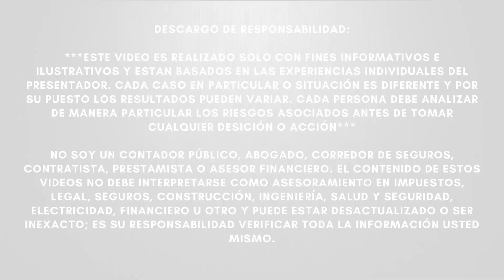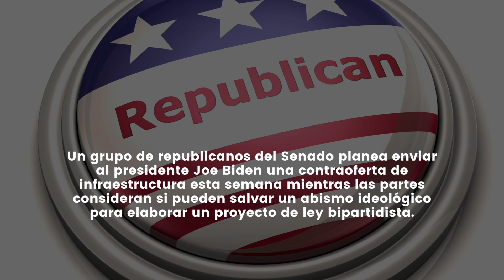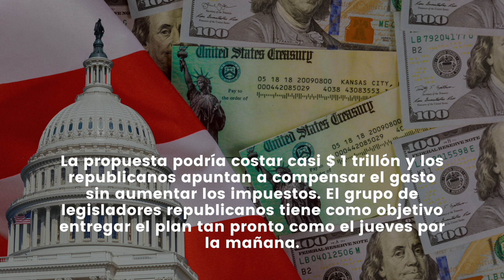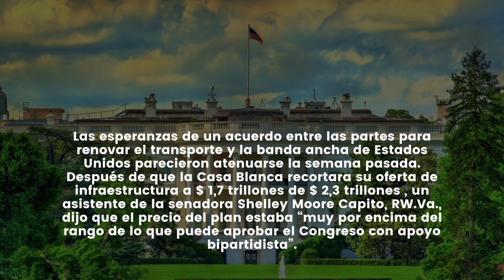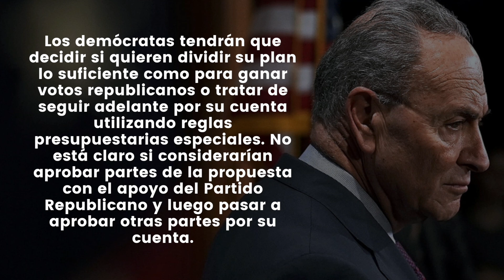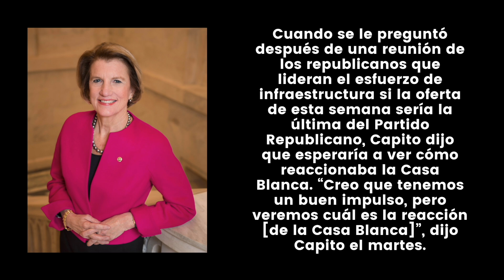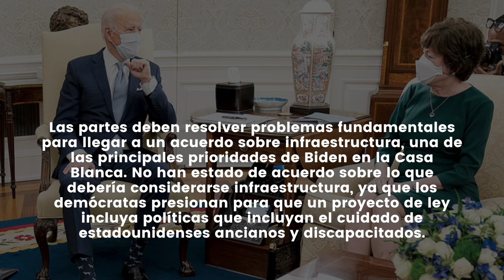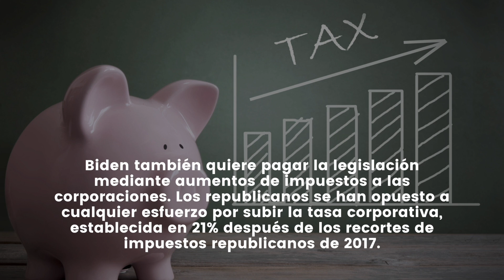ULTIMA HORA Nuevo Paquete de Económico 1 TRILLÓN DE DOLARES - ACUERDO? BUENAS NOTICIAS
NOTICIAS ULTIMO MINUTO Nuevo Paquete de Económico 1 TRILLÓN DE DOLARES - ACUERDO? BUENAS NOTICIAS - MUY BUENA INFORMACION - NOTICIAS DEL DIA!

Un grupo de republicanos del Senado planea enviar al presidente Joe Biden una contraoferta de infraestructura esta semana mientras las partes consideran si pueden salvar un abismo ideológico para elaborar un proyecto de ley bipartidista.

La propuesta podría costar casi $ 1 trillón y los republicanos apuntan a compensar el gasto sin aumentar los impuestos. El grupo de legisladores republicanos tiene como objetivo entregar el plan tan pronto como el jueves por la mañana.

Las esperanzas de un acuerdo entre las partes para renovar el transporte y la banda ancha de Estados Unidos parecieron atenuarse la semana pasada. Después de que la Casa Blanca recortara su oferta de infraestructura a $ 1,7 trillones de $ 2,3 trillones , un asistente de la senadora Shelley Moore Capito, RW.Va., dijo que el precio del plan estaba “muy por encima del rango de lo que puede aprobar el Congreso con apoyo bipartidista”.

Los demócratas tendrán que decidir si quieren dividir su plan lo suficiente como para ganar votos republicanos o tratar de seguir adelante por su cuenta utilizando reglas presupuestarias especiales. No está claro si considerarían aprobar partes de la propuesta con el apoyo del Partido Republicano y luego pasar a aprobar otras partes por su cuenta.

Cuando se le preguntó después de una reunión de los republicanos que lideran el esfuerzo de infraestructura si la oferta de esta semana sería la última del Partido Republicano, Capito dijo que esperaría a ver cómo reaccionaba la Casa Blanca. “Creo que tenemos un buen impulso, pero veremos cuál es la reacción [de la Casa Blanca]”, dijo Capito el martes.

Las partes deben resolver problemas fundamentales para llegar a un acuerdo sobre infraestructura, una de las principales prioridades de Biden en la Casa Blanca. No han estado de acuerdo sobre lo que debería considerarse infraestructura, ya que los demócratas presionan para que un proyecto de ley incluya políticas que incluyan el cuidado de estadounidenses ancianos y discapacitados.

Biden también quiere pagar la legislación mediante aumentos de impuestos a las corporaciones. Los republicanos se han opuesto a cualquier esfuerzo por subir la tasa corporativa, establecida en 21% después de los recortes de impuestos republicanos de 2017.

“No vamos a tener ningún voto para alterar el proyecto de ley de impuestos de 2017”, dijo el martes el senador Roger Wicker, republicano de Mississippi y miembro de alto rango del Comité de Comercio del Senado.

El senador Pat Toomey, republicano por Pensilvania, sugirió el martes usar dinero ya aprobado por el Congreso pero que aún no se ha gastado. Si bien no especificó qué fondos cree que los legisladores podrían reutilizar, algunos republicanos han sugerido anteriormente usar la ayuda del gobierno estatal y local aprobada como parte de los proyectos de ley de alivio del coronavirus .

✅👨‍👩‍👦 SEGURO DE VIDA QUE USA EN ESPAÑOL UTILIZA. FACIL Y SIMPLE EN SOLO 5 MIN